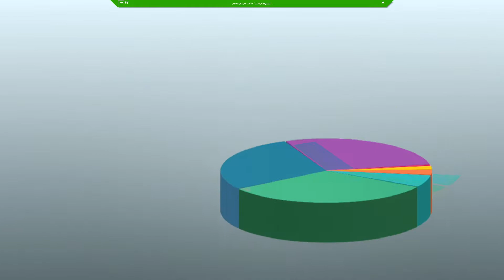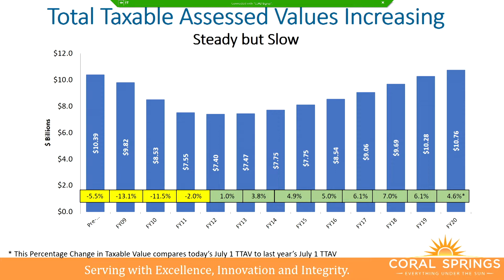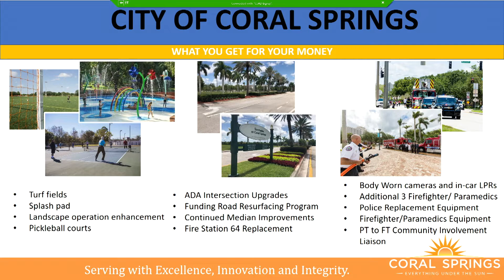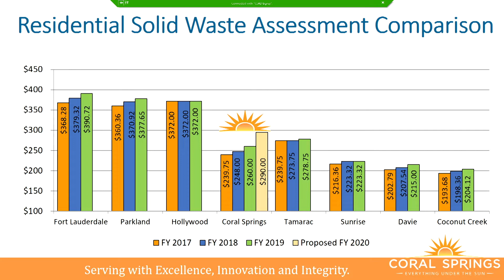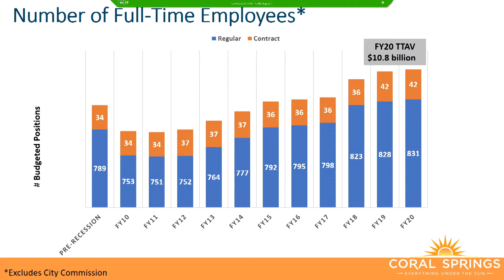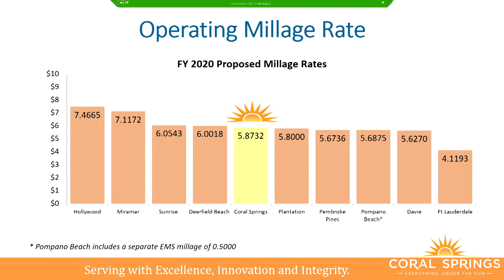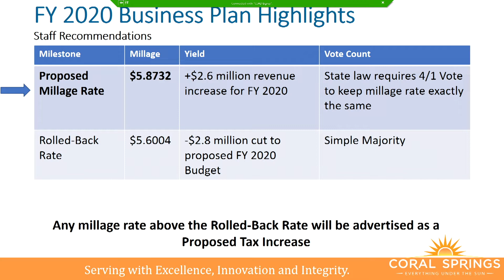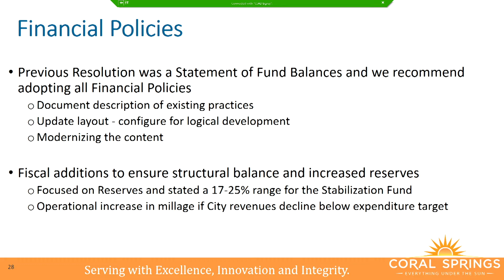Budget Hearing - September 12, 2019